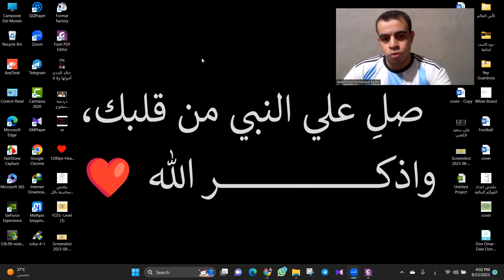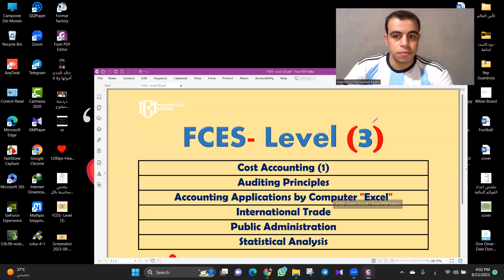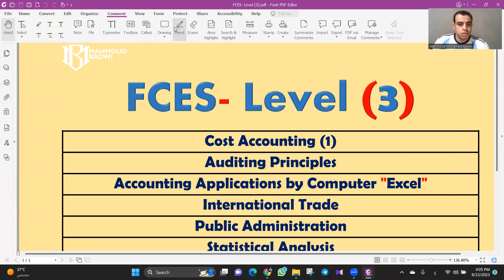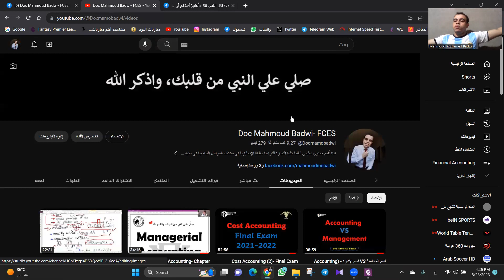كل ما تود معرفته عن فرقة تالتة (1) - شبين الكوم